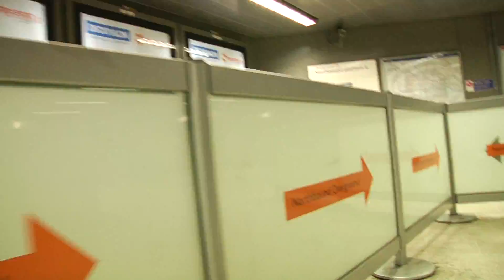Franco Consales Showreel (5' 45'')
- DOCUMENTARIES - PROMOS - CORPORATE - BRANDED CONTENT